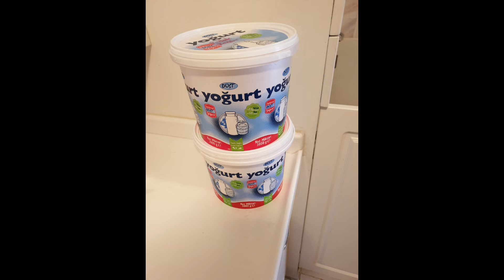meatless spinach carrot yogurt dish recipe (vegan)